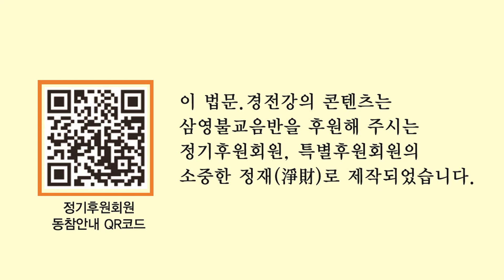고우스님 - 금강경3가해 강설 (106회). (설의)因若偏修면 果關圓常이니......